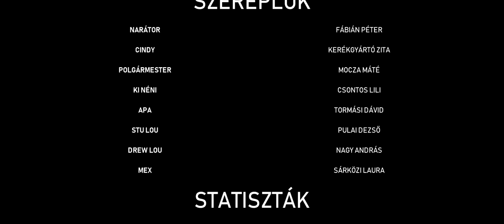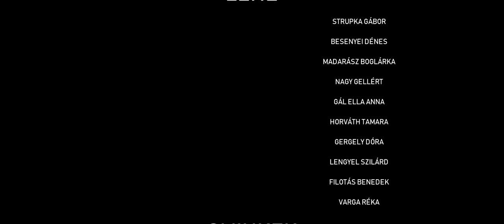A GRINCS - TELJES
Egy kis hópihében történt ez az eset...
... hogy abból mi lett Grincs-karácson éjjelén? Az a filmből kiderül, minden!

A Grincs (2018) - Teljes

Írta és rendezte: Bapcsán Botond

Gyártásvezetők:
Keresztesné Zubonyai Magdolna
Keresztes János
Strúbel Magdolna

Szereplők:
Narrátor - Fábián Péter
Cindy - Kerékgyártó Zita
Polgármester - Mocza Máté
Ki néni - Csontos Lili
Apa - Tormási Dávid
Stu Lou - Pulai Dezső
Drew Lou - Nagy András
Mex - Sárközi Laura

Statiszták:
Androczki Anna
Huliák Kitti
Laczkó Kata
Szabó Réka
Szűcs Viktória
Németh Janka
Kökény Dóra
Agárdi Adrienn
Szabó István
Kecskés Bálint
Kincses Gábor
Nyiki István Zoltán

Zene:
Strupka Gábor
Besenyei Denes
Madarász Boglárka
Nagy Gellért
Gál Ella Anna
Horváth Tamara
Gergely Dóra
Lengyel Szilárd
Filotás Benedek
Varga Réka

Sminkesek:
Tóth Dóri
Androczki Anna
Szabó Réka
Kökény Dóra
Laczkó Kata

Készítették:
Operatőr - Futó-Tóth Attila, Knoska Máté
Utómunka - Knoska Máté

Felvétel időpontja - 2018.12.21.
Kiadó: KNSK Media

Metaadatok:
Videó: H.264 High 4.1 1920x810 @25 fps - AVG: ~17694 kb/s
Audio: AAC LC 48 kHz 46,875 fps (1024 SPF) - AVG: ~233 kb/s

Felszerelésem:
Mobil: Lumia 930 + iPhone Xs /w DJI Osmo Mobile
Kompakt: Sony DSC W-830
DSLR: Canon EOS 550D + Helios M44-2

Számítógép:
Intel Pentium G850
8 GB RAM
240 GB SSD
160 GB 7200 RPM HDD
500 GB 5400 RPM HDD